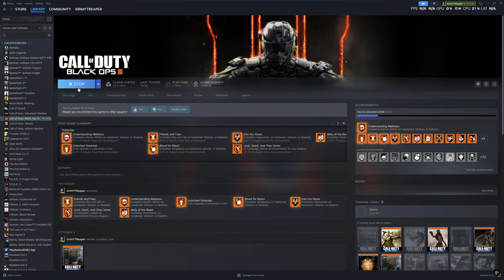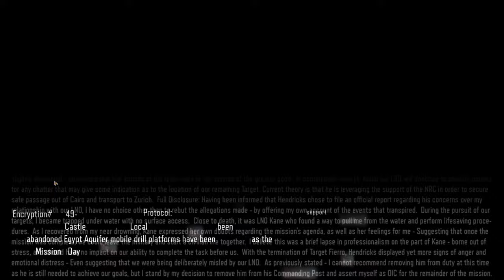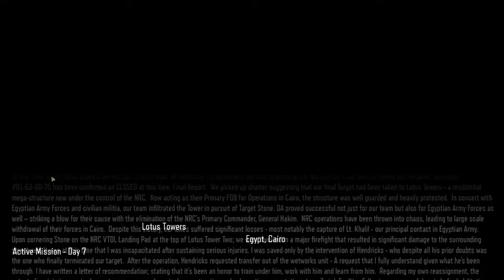Re-Playing Call of Duty Black Ops III | Hardened Difficulty | Part - 7